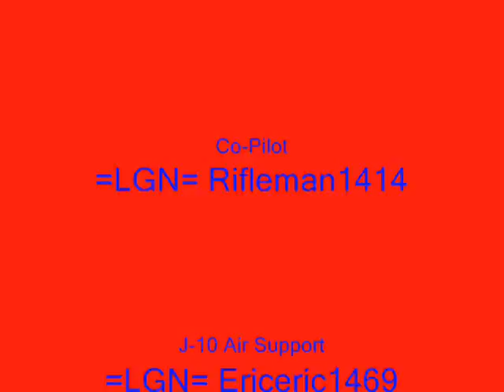Ninja.With.A.Mullet - Missle Avoidence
=LGN= member avoids being shot down at least a dozen times during a clan battle.